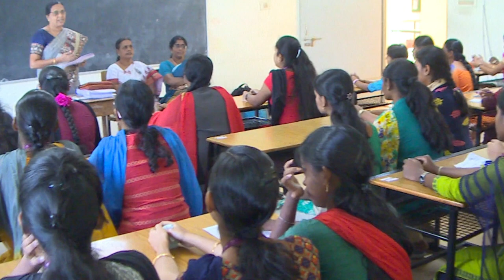constitution day 2019 - Avinashilingam Institute for Home Science and Higher Education for Women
The Constitution Day was celebrated on 26th November 2019 in Avinashilingam Institute for Home Science and Higher Education for Women, Coimbatore.  An introduction on Indian constitution was given. The preamble to the Indian constitution and fundamental duties in the constitution was read out to the students by Dr. Sherly Thomas, Coordinator of Dr.Ambedkar Studies Centre of the Institute.